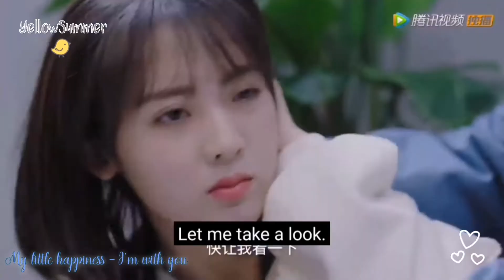My Little Happiness - Cong Rong and Wen Shao Qing Moments - I'm with You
Cong Rong comes back from abroad because she has a dream to become a law. She passed the interview and the company assign her to trian at the hospital as a lawyer. On the other hand, Wen Shao Qing is  expert doctor that has to cooperate with Cong Rong. He found that she is his childhood friend that he is waiting for many years, but Cong Rong doesn't recognise him. He tried to close to her and move the house to stay near her. Then the story of two of them have started.

Drama : 我的小确幸 (My Little Happiness)
Actor : Tang Xiao Tian
Actress : Xing Fei